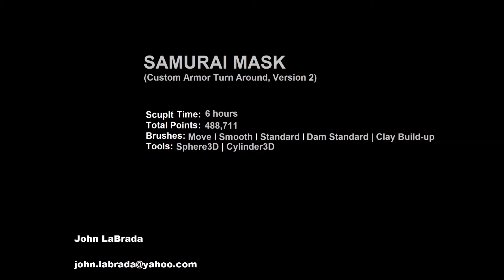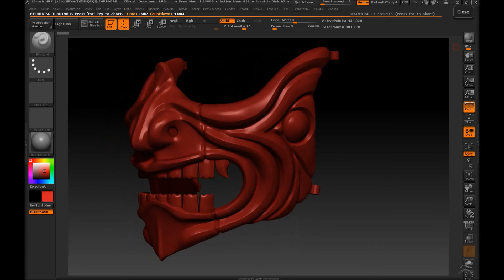ZBrush Turn Around - Samurai Mask Version II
Sculpt Time: 6 hours
Total Points: 488,711
Brushes: Move, Smooth, Standard, Dam Standard, Clay Build-up
Tools: Sphere3D, Cylinder3D